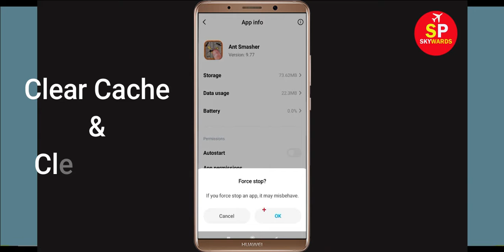How to Fix Ant Smasher App Keeps Crashing Problem in Android & Ios - Fix Crash Issue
This video will help you to get rid of Ant Smasher app Keeps Crashing Error Problem in Android & ios Mobile or Tablet. If you want to know how to fix this problem in your android mobile phone then this video is only for you. Ant Smasher has stopped working on my android phone.